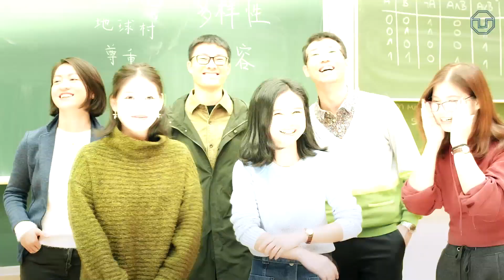Vielfalt! – TU Dresden (barrierefrei mit Audiodeskription)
Wir an der TUD setzen uns jeden Tag dafür ein, dass hier alle – egal ob Studierende oder Beschäftigte – in ihrer Vielfalt angenommen und unterstützt werden. Warum uns das so wichtig ist, zeigt der neue Diversity-Film.